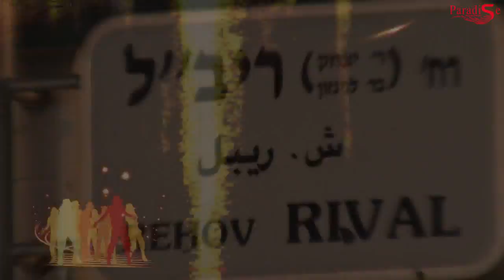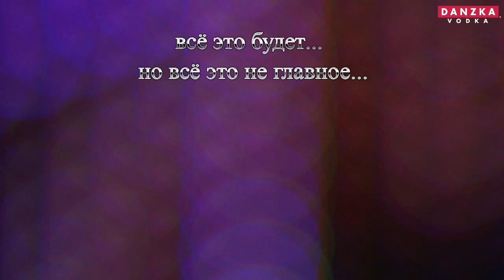Fabrique Club - One Year Celebration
Elite night club  "Fabrique" celebrating its first successful year.